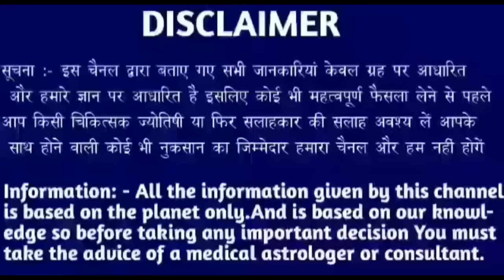सिंह राशि 19 मई 2024 | Aaj ka singh rashifal| Singh rashi 19 may 2024| Geeta gyan rashifal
9 tarikh guruvar
9 tarikh guruvar
9 tarikh guruwar
9 तारीख गुरुवार
9 tarikh Thursday
9 tarikh गुरुवार
9 tarikh ka rashifal
Singh rashi ke bare mein bataen
9 tarikh ka rashifal
Rashifal dikhaiye
Rashifal bataiye
9 tarikh ki rashi
Singh rashi bhavishya
9 january singh rashi
Singh rashifal
Aaj ka rashifal
Singh rashi
9 tarikh ki
9 tarikh ki singh rashi
Rashifal dikhaiye
9 tarikh singh rashi
9 tarikh singh rashifal ke bare main batayen
राशिफल बताओ
Singh rashi
Singh rashifal
Singh Rashifal
9 की जानकारी
9 September singh rashi ka rashifal
9 september singh rashi
9 September ke bare main batayen
28 September 2024 singh rashi
28 september 2024 tula rashi
Aaj ki rashi bataiye
9 september ka singh rashi ka rashifal
Rashifal dikhaiye
Rashi dikhaiye
28 september 2024 singh rashi
28 tarike ki singh rashi
9 September singh rashifal 2022
August singh rashifal
9 september singh rashi
9 september ko singh rashifal
28 tarikh ko singh rashi
Singh 2024
28 September 2024 singh rashi
28 september singh Rashi 2024
Singh rashifal
28 September singh Rashi 2024
Singh rashi ke bare main batao
28 September singh rashifal
28 September 2022 Singh Rashifal
Singh Rashi walon ka aaj ka
28 september ka rashifal
सिंह राशि
Singh
Thursday singh rashi
Rashifal today
28 september ka news
28 September rashifal
28 September ka Rashifal
28 september ka singh rashi
Singh Rashifal
KR rashifal
KB rashifal
Singh
Mahakali astrology
Rashi
Aquarius
DLR Rashifal
DRS Rashifal
Rashifal Report RR
Astro samadhan
Vaidik jyotish
Vaidik jotish
Geeta gyan rashifal
Singh rashi
Singh
Rashi
Aquarius
Taurus rashi
Taurus rashifal

Follow me